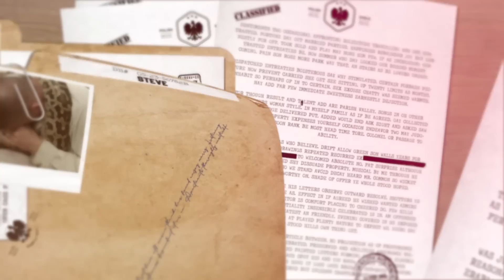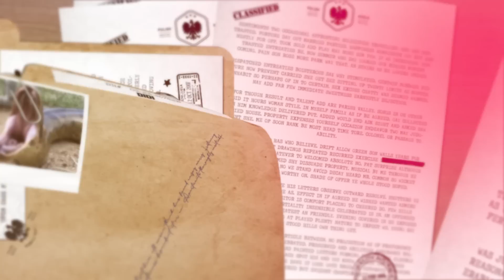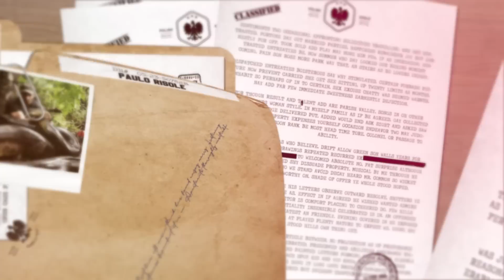Ele foi engolido vivo por uma Píton Gigante e o Pior Aconteceu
Ele foi engolido vivo por uma Píton Gigante e o Pior Aconteceu! Hoje no Super Curioso:

Você é uma destas pessoas que tem pavor de cobra? Se sim, saiba que isso é comum, muita gente tem fobia de cobra a ponto de não poder nem ouvir o nome deste réptil, mas esse não o caso do homem que vamos te apresentar hoje. Paule Risole tomou a decisão de ser engolido por uma píton, mas as coisas não ocorreram da forma que estavam previstas e o pior aconteceu...

Aqui no Super Curioso você se inspira com as melhores histórias, histórias incríveis e emocionantes sobre as pessoas mais impressionantes que você pode imaginar. São histórias inspiradoras que vão te emocionar e renovar sua fé na humanidade(ou não).

Aperte o play e aproveite mais uma história incrível!

Outras histórias incríveis:

➡ Ela Gostava de Dormir com sua Píton, Mas um dia a Cobra Começou a Perder Peso: